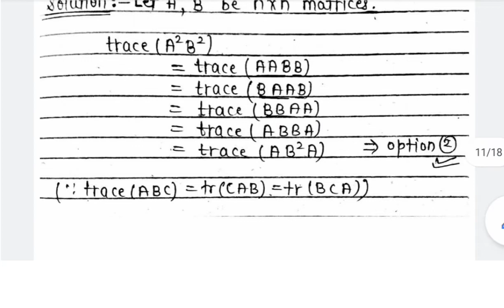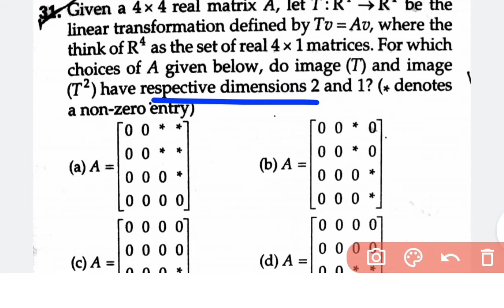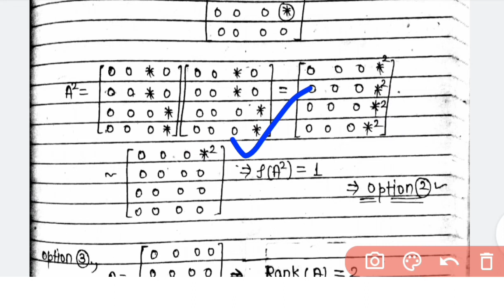CSIR NET MATHEMATICS || JUNE 2015 || LINEAR ALGEBRA || PART B || SOLUTION